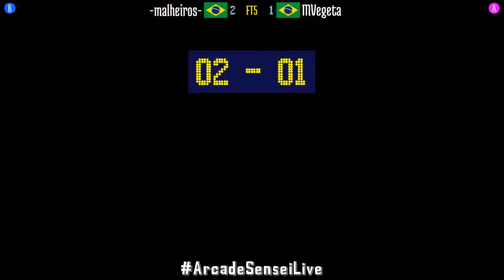FT5 @kof2002: -malheiros- (BR) vs MVegeta (BR) [King of Fighters 2002 Fightcade] Dec 2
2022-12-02: -malheiros- (BR) vs MVegeta (BR) [FT5 @ King of Fighters 2002 @ Fightcade]